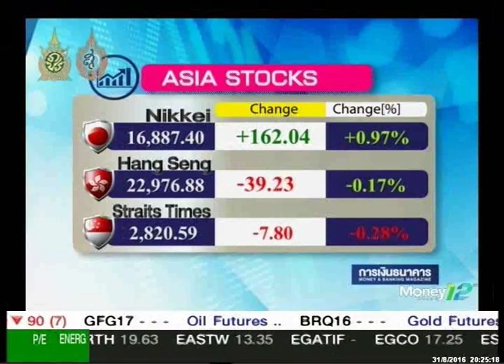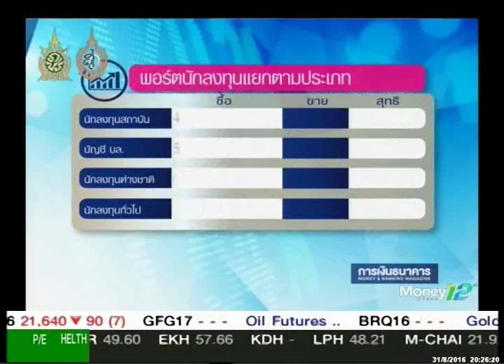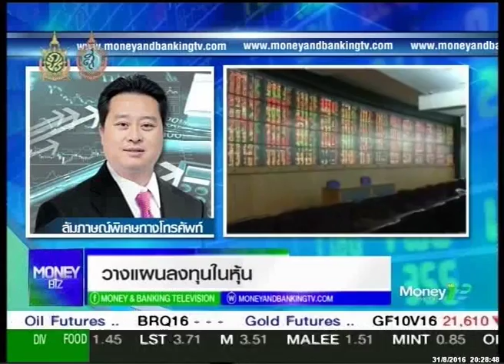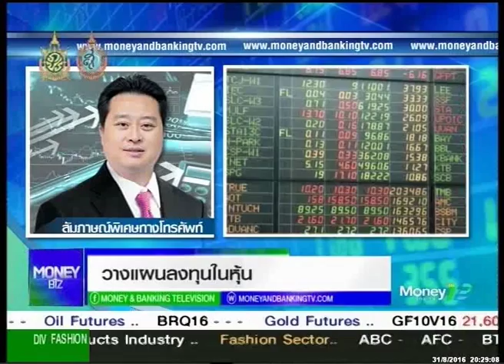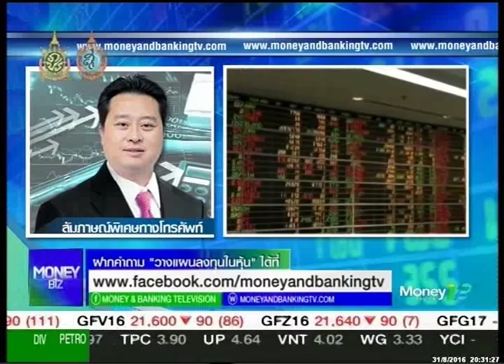รายการ Moneybiz_วันที่ 31 สิงหาคม 2559 (เบรก2)